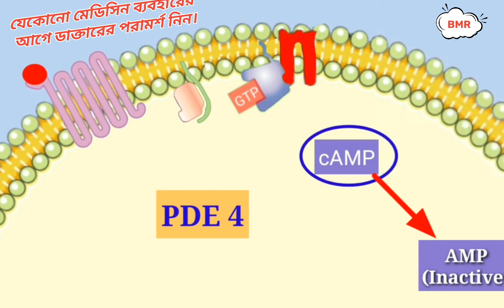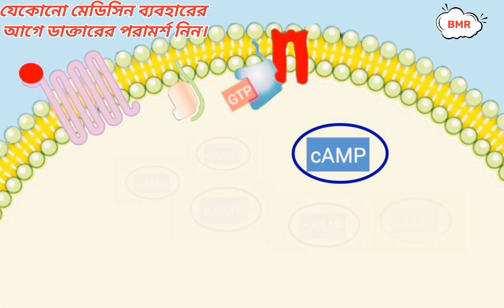Drotin Ds tablet | Drotin Ds Uses In Bengali | Drotaverin Hydrochloride Mode of action ।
Drotin DS
Drotin DS Tablet
Drotaverine Tablet
Drotin DS Uses
Drotin DS uses in bengali
Drotin DS Benefits
Drotin DS Benefits in bengali
Drotin DS Tablet dose
Drotin DS Side effects
Drotin DS bangla
Drotin DS In Bengali

BENEFITS OF DROTIN DS:

Drotin DS Tablet is an antispasmodic medicine. It is used in the treatment of menstrual pain and abdominal pain. It provides relief from pain due to smooth muscle spasms like Ibs ( irritable bowel syndrome ) , menstrual pain, pain due to kidney stones, pain due to biliary stones,  Urinary tract inflammation pain and gastrointestinal colic  pain.

COMPOSITION:
Drotaverine Hydrochloride (80mg)

MANUFACTURER:
Martin and Harris laboratories Ltd

DOSE:  As directed by physician.

SIDE EFFECTS:
Nausea
Vomiting

Bangla Medicine Review